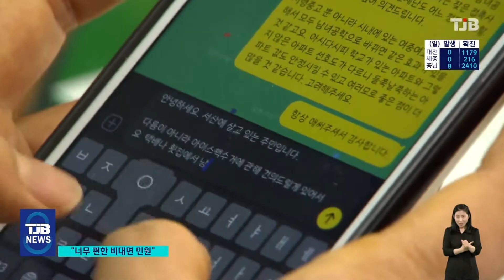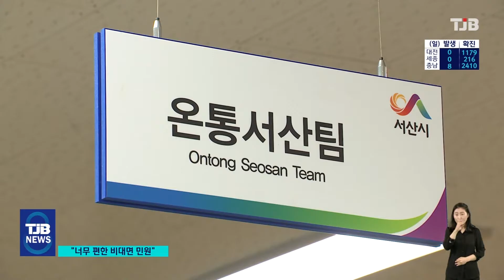TJB뉴스 - “너무 편한 비대면 민원” 도시가 바뀐다(2021.02.23)